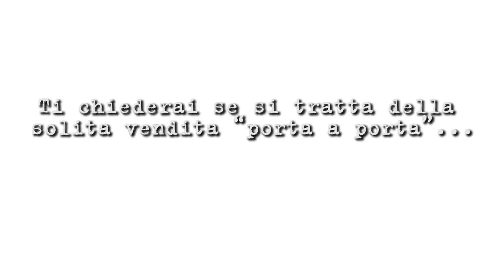Midnight Factory Teaser #2 'Vuoi lavorare con noi?' HD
Sei in cerca di lavoro? Il video di oggi fa per te!
Ti chiederai se si tratta della solita vendita “porta a porta”...
ma con la società Midnight Factory e l'appello del direttore del personale capirai ben presto che per essere assunto dovrai “non aprire quella porta”.